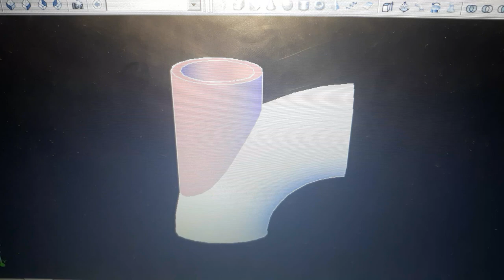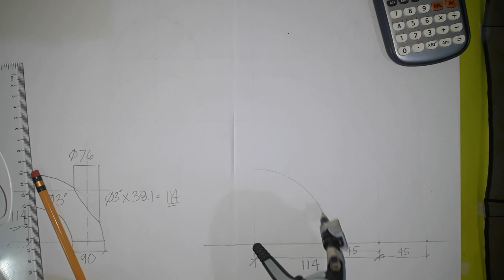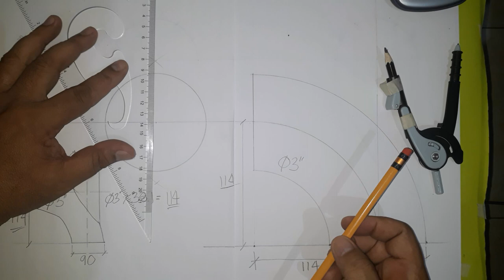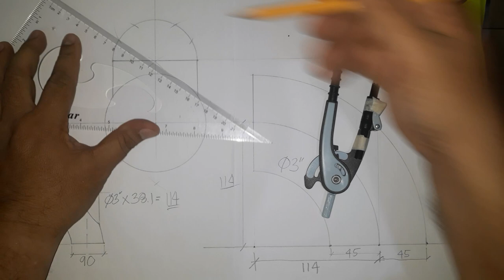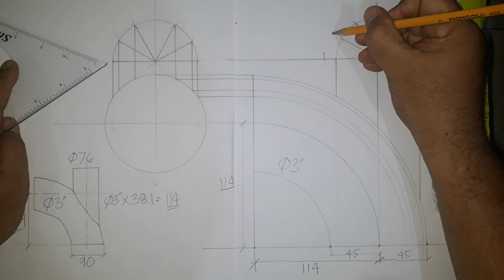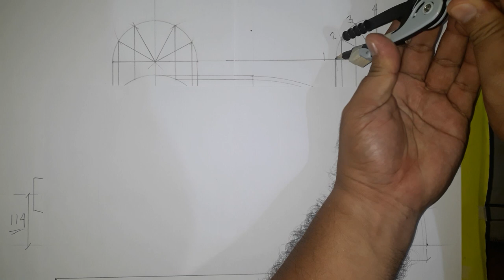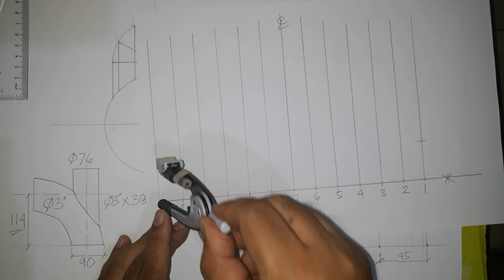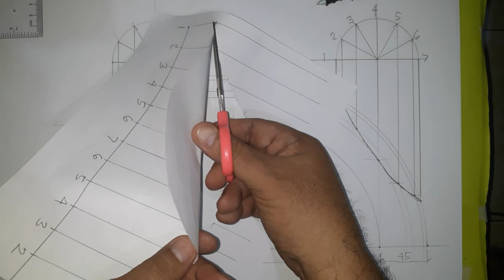PIPE DUMMY LEG / TRUNION SUPPORT LAYOUTING